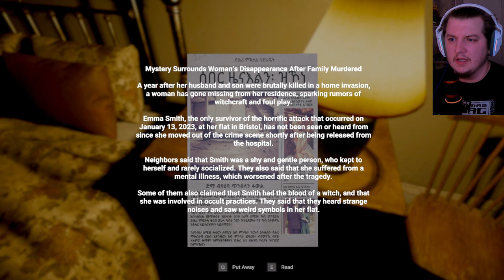WHAT ARE BABIES DOING IN A HAUNTED HOUSE?!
The Missing One - You are a detective who is looking for a missing boy. You have found a flat that is suspected to be related to the case. Please explore the flat and find out what happened inside.